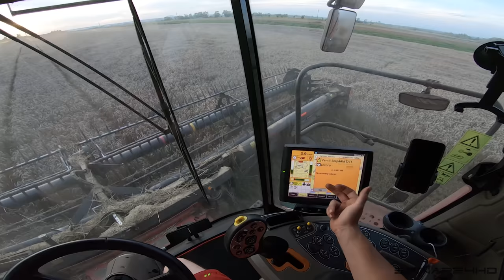FARMVlog #77 - Sklizeň pšenice ozimé s CASE IH Axial-Flow 9240